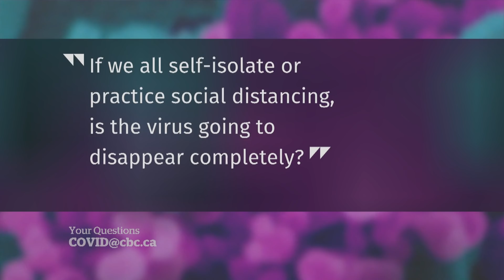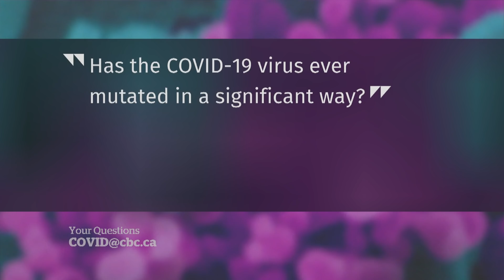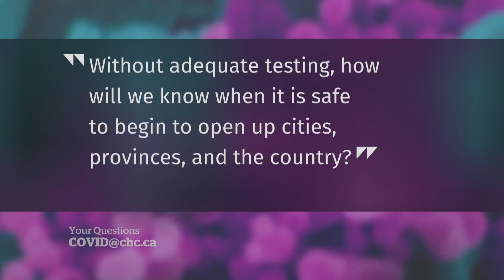COVID-19: Could we get vaccines that have not been tested enough?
Doctors answer viewer questions about COVID-19 including whether there’s a risk of getting vaccines that haven’t had enough testing.